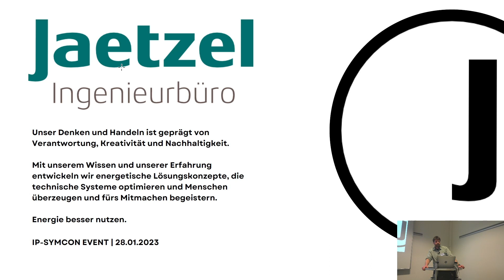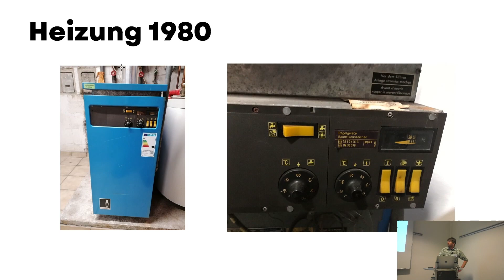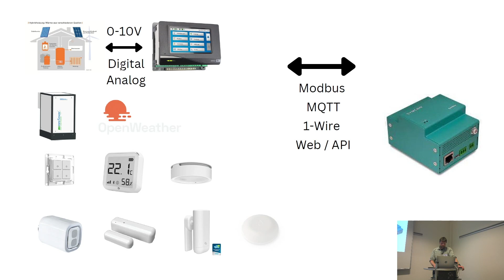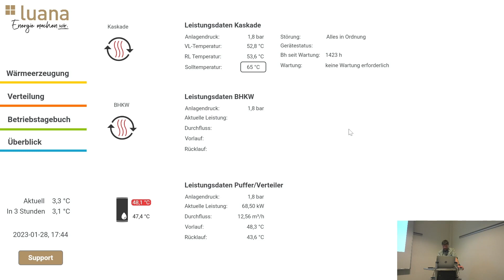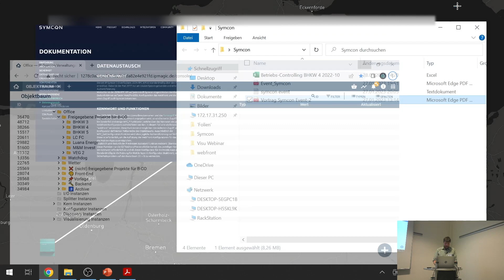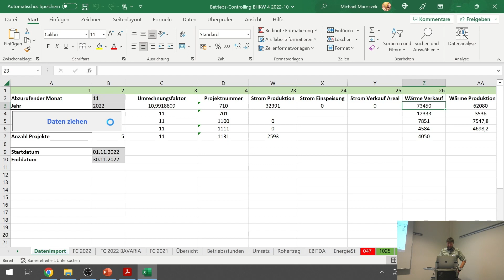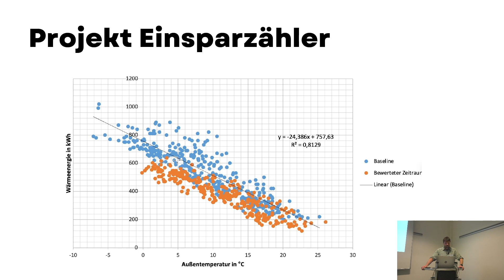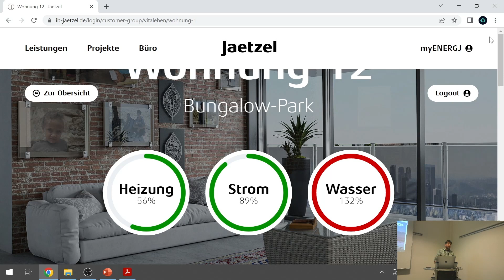Symcon Event 2023 - Der digitale Heizraum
Dirk Jeatzel vom Ingenieurbüro Jaetzel stellt ein Anwendungsfall im Bereich Energie mit IP-Symcon und der SymBox vor. Der Beitrag ist Teil der Vorträge das IP-Symcon Events im Januar 2023.